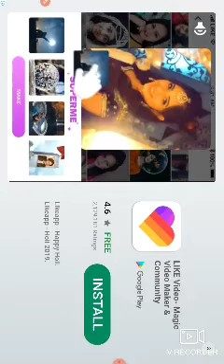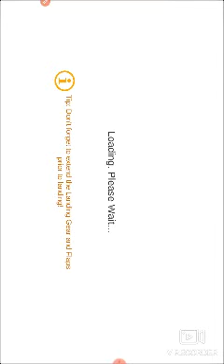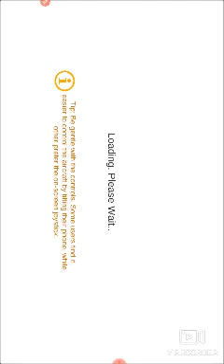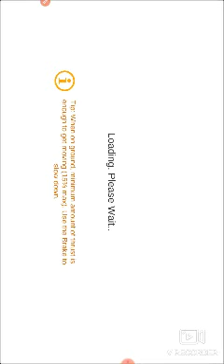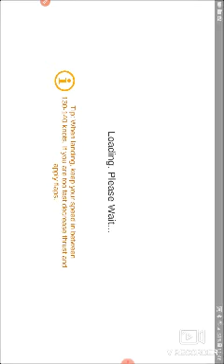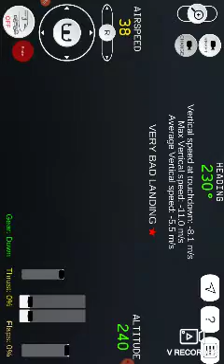Flight simulator advanced || Lufthansa Airlines A320 emergency landing at Manchester airport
Flight  is a sight which you see in eye sight😃😃😎❤🤗